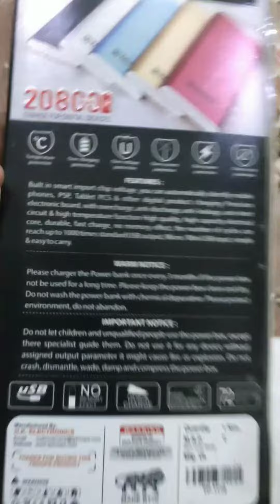Unboxing Troops power bank.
In this video we unbox Troops power bank .
This video is made by me shrejal srivastava.
Camera man Akshat srivastava.
To purchase this product link their

Key Feature
Brand Troops
Power Bank Capacity
Battery Capacity20800 mAh and Above
Features
Color pink
Battery TypeLi-ionBattery
 Capacity20500 mAh
Total USB Port1Torch/Signal LED intensitycharging indicator.

Personal gadgets like smart phones, tablets and Bluetooth speakers have not only made life easy for us but also in a way have made us so dependent upon them that it is practically impossible to imagine a single day without them. The batteries used in these gadgets are not adequate to support extensive day-long usage by the user. Due to this, it is pretty common for gadget users to always look for charging ports. This power bank is the solution to all those problems. Now you can use your gadget all day long without any worries.